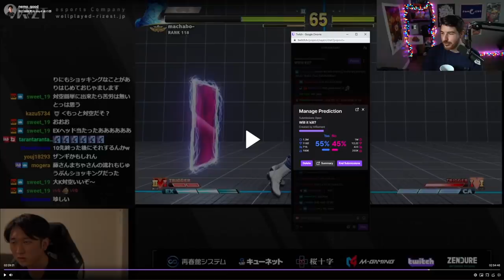"Will it Kill?" Episode 12: There Are No Rules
"Will it Kill?" is a show about funny fighting game clips, throwing rocks, betting fake points, eating hot chip and lying.

SPECIAL NOTE: There was 1 'WHO Will it Kill?' during the stream, the poll for the chat was "Who will win the round?" but I've placed the odds to reflect the actual question of "Who Will it Kill?", The odds for the HnK clip reflect the question of "Who Will Win?"

0:00 Intro and Rules
1:30 (T7)
3:19 (T7)
5:12 (3S)
6:57 (SFV)
8:54 (SFV)
10:22 (GGST)
12:28 (GBVS)
14:34 (BBCF)
16:23 (BBCF)
18:10 (BBCF)
19:59  -HALFTIME SHOW START-
20:08 (GGBEYOND)
21:05 (3S)
21:36 (GGACR)
22:02 (Merfight?)
22:58 (Rumbleverse)
23:29 (SSBU)
24:20 -HALFTIME SHOW END-
24:40 (Karnov's Revenge)
26:03 (DOA6)
27:44 (JoJo All Star Battle)
29:21 PHOTOSENSITIVITY WARNING (KOF2000)
30:56 (HnK)
34:08 (Kyanta 2)
36:23 (Kyanta 2)
38:49 (Nitroplus Blasterz)
40:40 (Nitroplus Blasterz)
42:25 (Nitroplus Blasterz)